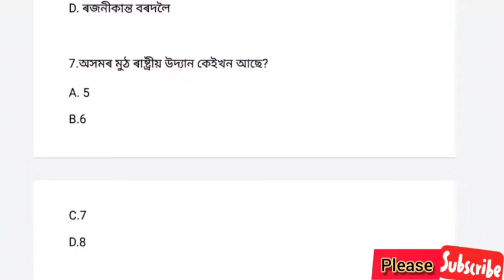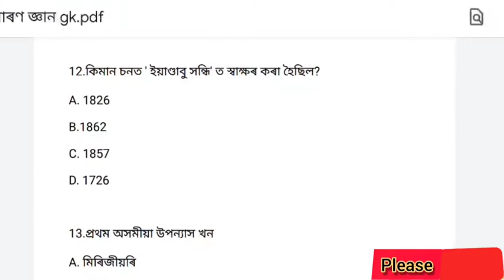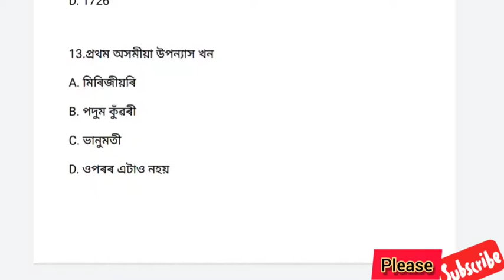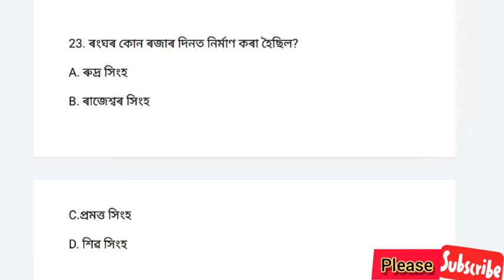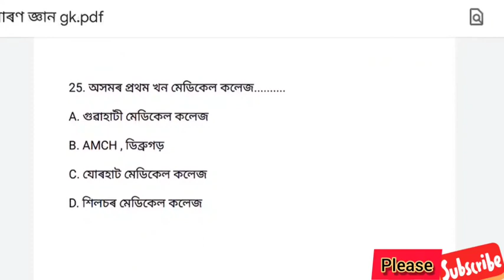GK || interview ত আহিব লগীয়া কেইটামান সাধাৰণ জ্ঞানৰ প্ৰশ্ন।